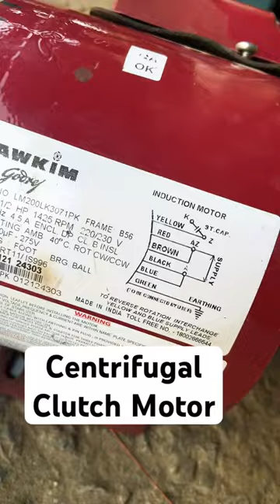Centrifugal Clutch Motor Single Phase